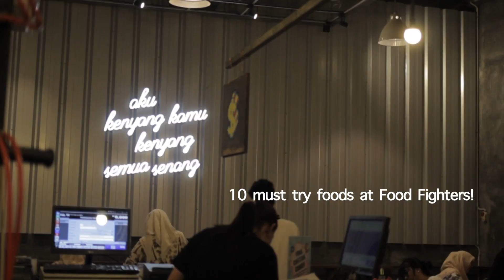Entertainment - Food Fighters // free! Magazine #18